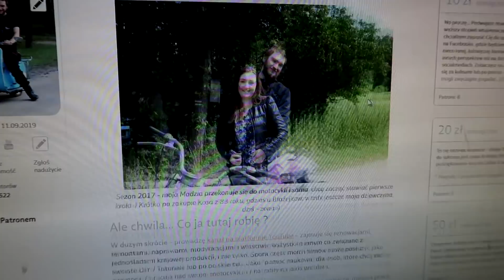💪 3 BIEGOWA MOTORYNKA 💓 - W trasie po 20 latach! 🛵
👇 ROZWIŃ PO WIĘCEJ INFORMACJI 👇

UWAGA! Dźwięk na początku filmu kuleje ze względu na zastosowanie prowizorycznego "dead cata", wykonanego na miejscu ze względu na spore podmuchy wiatru. Efekt niestety uzyskaliśmy odwrotny od zamierzonego, dźwięk zamiast być lepszy to jest gorszy... Cóż. Ale wracając do tematu - maszyna fruwa, lata 😀 Nakręcone trochę kilometrów w dość tropikalnych warunkach w zróżnicowanej pod względem nawierzchni i wzniesień trasie 😀